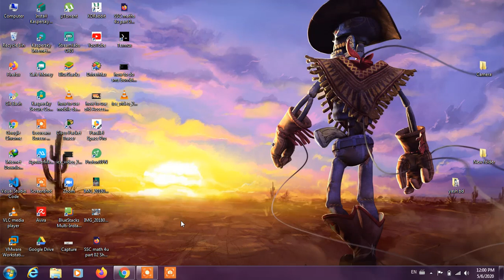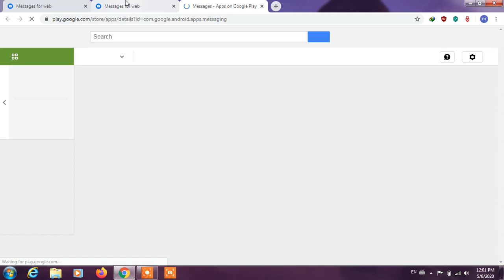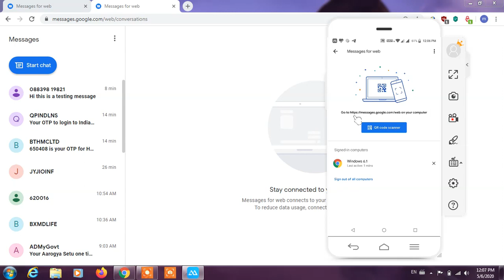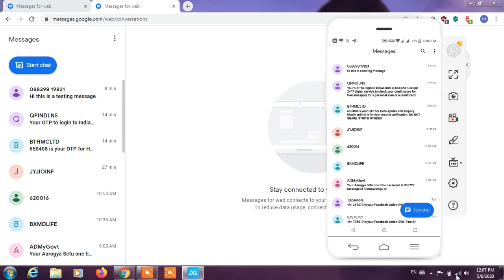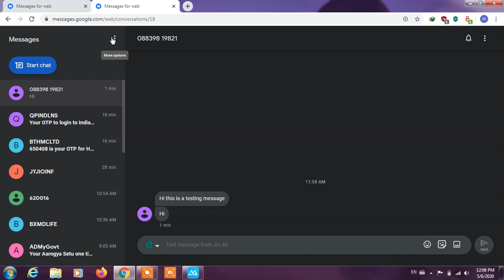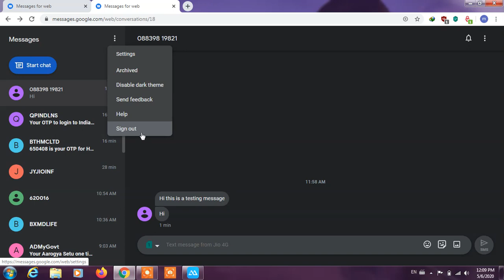How to see your mobile messages on your Computer